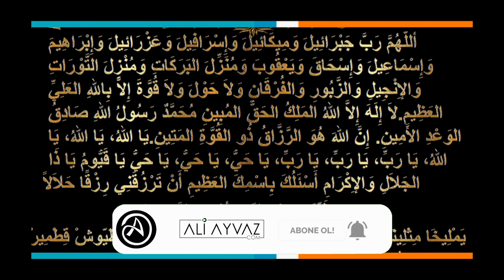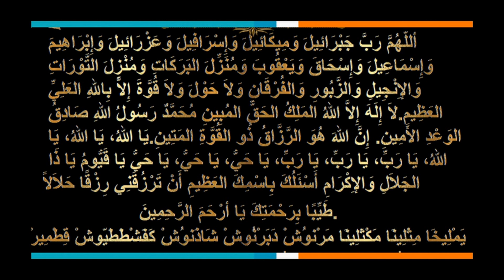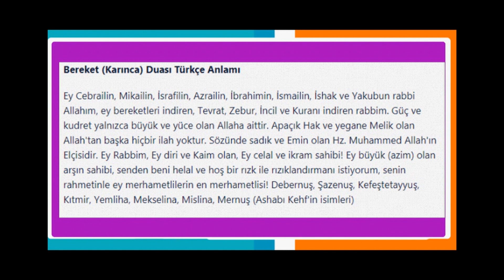BEREKET DUASI BOL RIZIK DUASI KARINCA DUASI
BEREKET DUASI OKUNUŞU

Allahümme ya Rabbi Cebrâîle ve Mîkâile ve İsrâfile ve Azrâile ve İbrahime ve İsmaile ve İshaka ve Yakube ve münzilel berakâti vet Tevrâti vez-Zebûri vel İncili vel Furkan. Ve lâ havle ve lâ kuvvete illa billahil aliyyil azim. Lâ ilâhe illallahül melikül hakkul mübin. Muhammedü-Resülüllahi sadikul va'dil emin. Ya Rabbi, Ya Rabbi, Ya Hayyu, Ya Kayyum, Ya zel Celali vel İkram. Es'elüke ya Rabbel arşil azimi en yerzükani rizkan halalen tayyiben birahmetike ya erhamer Rahimin. Yemliha, Mekseline, Mislina, Mernüş, Debernüş, Şazenüş, Kefetatayyuş, Kıtmîr.

BEREKET DUASI ANLAMI

Ey Cebrailin, Mikailin, İsrafilin, Azrailin, İbrahimin, İsmailin, İshak ve Yakubun rabbi Allahım, ey bereketleri indiren, Tevrat, Zebur, İncil ve Kuranı indiren rabbim. Güç ve kudret yalnızca büyük ve yüce olan Allaha aittir. Apaçık Hak ve yegane Melik olan Allahtan başka hiçbir ilah yoktur. Sözünde sadık ve Emin olan Hz Muhammed Allah'ın Elçisidir. Ey rabbim, Ey Rabbim, Ey diri ve Kaim olan, Ey celal ve ikram sahibi! Ey büyük (azim) olan arşın sahibi, senden beni helal ve hoş bir rızk ile rızıklandırmanı istiyorum, senin rahmetinle ey merhametlilerin en merhametlisi! Debernuş, Şazenuş, Kefeştetayyuş, Kıtmir, Yemliha, Mekselina, Mislina, Mernuş (Ashabı Kehf'in isimleri)